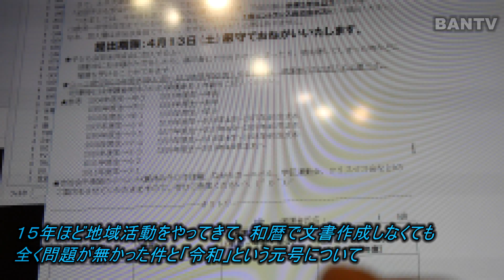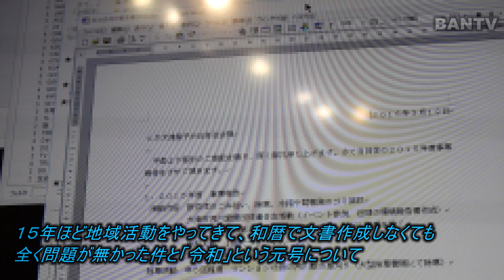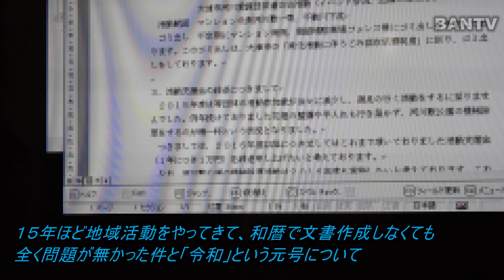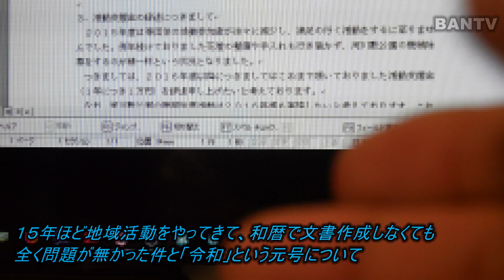１５年ほど地域活動をやってきて、和暦で文書作成しなくても全く問題が無かった件と「令和」という元号について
要するに平和のためには命令に従わんと
あかんぞということなのでしょう。